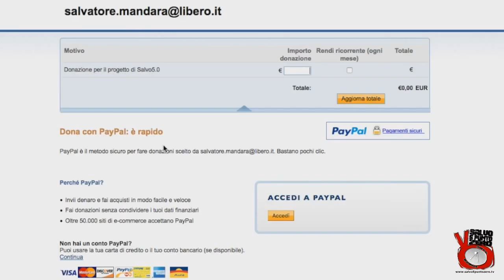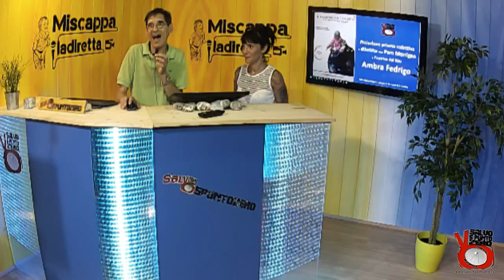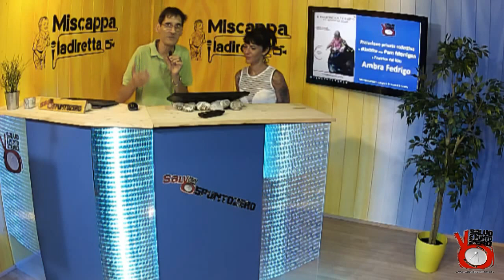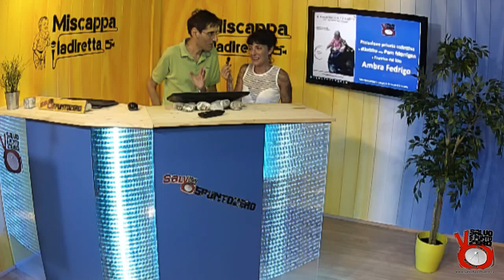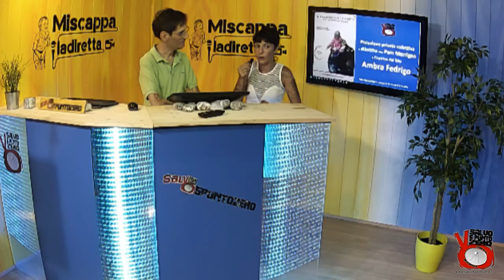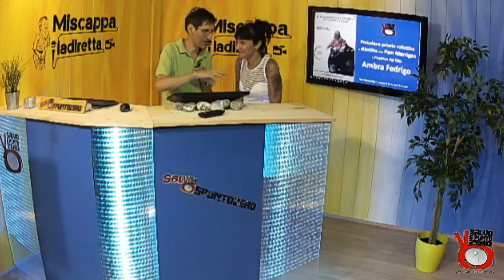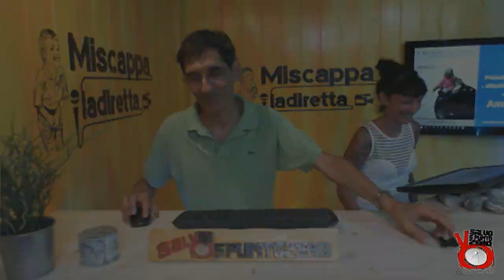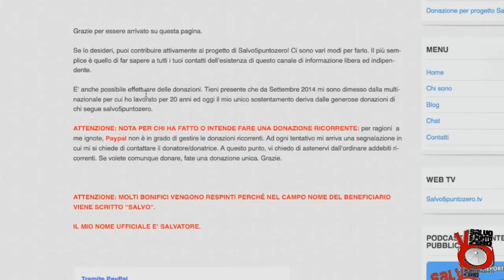Pam ed io, siamo pronti per l'evento di stasera. Miscappaladiretta 25/07/2017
Salvo5puntozero vive esclusivamente delle donazioni di quegli utenti che apprezzano questo modo di fare informazione o desiderano assicurare una pluralità di voci libere fuori dal coro somministrato dalla regia unica mainstream.